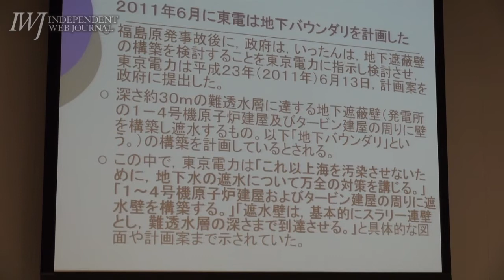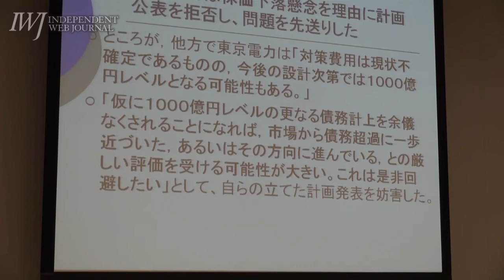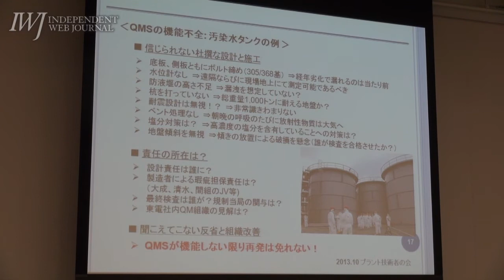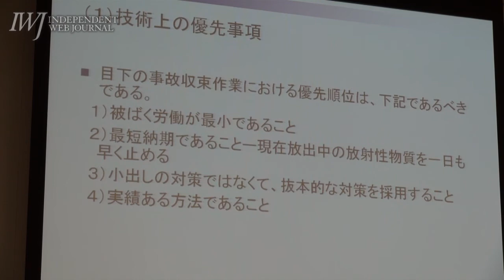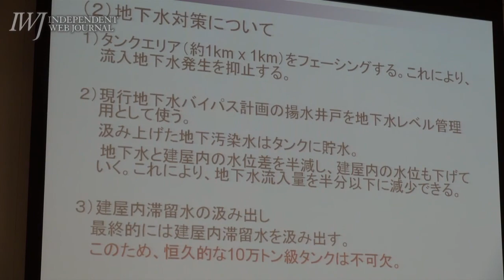2013/10/29 福島原発・汚染水漏洩問題で学習会、東電の「凍土壁」対策に難色